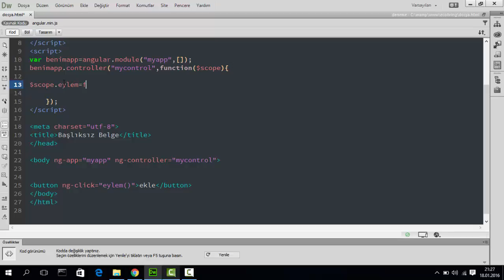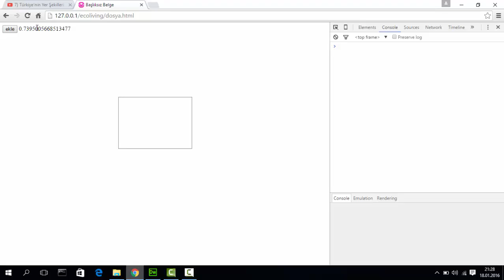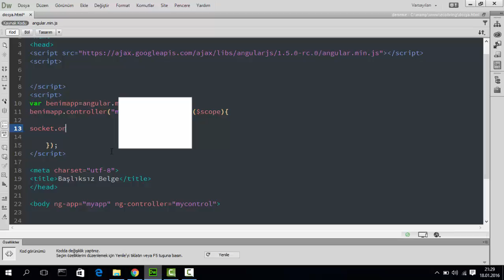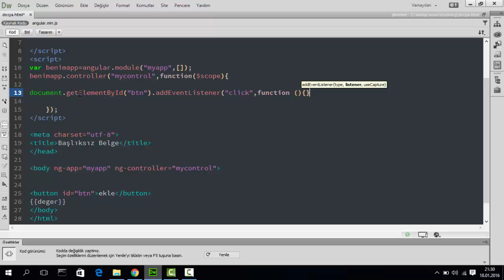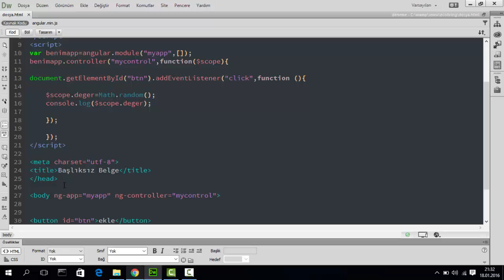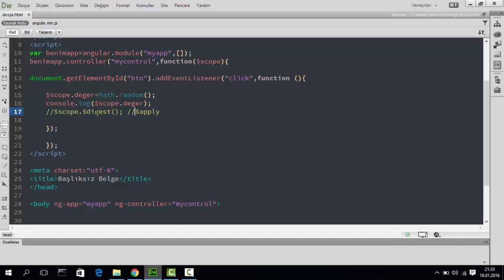angular.js eğitimi $digest kullanımı - ders 28